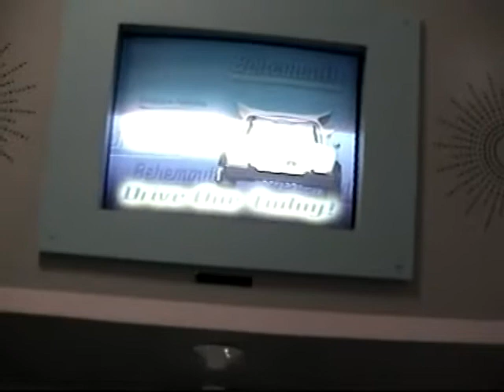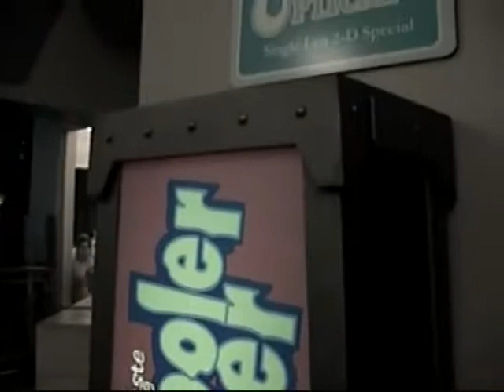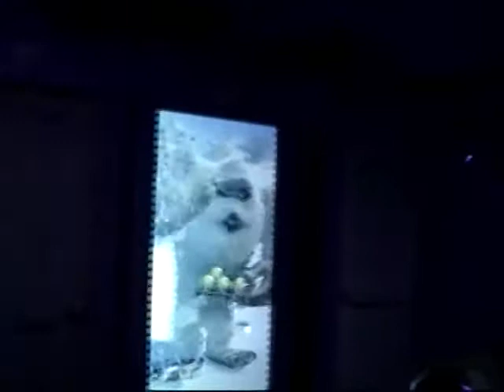Disney California Adventure Mike and Sulley to the Rescue May 2, 2006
Mike and Sulley to the Rescue